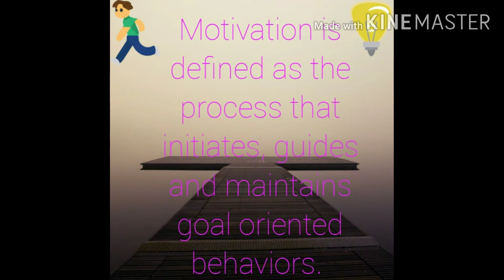WHAT IS MOTIVATION?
মোটিভেশনাল ভিডিও দেখলে আমাদের পজিটিভ এনার্জি গুলি বৃদ্ধি পাই ও আত্মবিশ্বাস বাড়তে থাকে,তাই আপনারা এই রকম ভিডিও দেখতে থাকুন। এই রকম আরও ভিডিও পেতে হলে সাফল্যের সাতকাহন চ্যানেলের সাথে যুক্ত থাকুন, ভালো লাগলে লাইক ও শেয়ার করুন।

This video is educational purposes.

created by saffler satkahon, সাফল্যের সাতকাহন